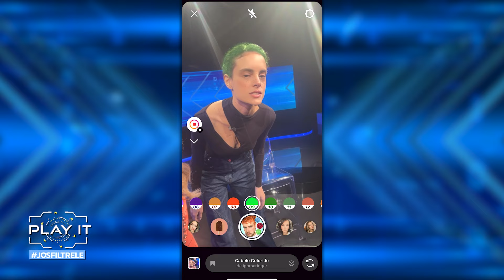Play IT. Diana Sar, despre capcanele pozelor retușate: ”Au fost modificate ca să par mai slabă”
În această ediție Play IT, prezentată de Bianca Iordache, subiectul principal se bazează pe modul în care transformarea digitală a schimbat comunicarea dintre oameni. Rețelele de socializare, lipsa de atenție sau răbdarea care este din ce în ce mai limitată, au schimbat modul în care oamenii poartă un dialog în zilele noastre. Ce abilități de comunicare modernă sunt necesare astăzi, pentru a avea succes atât pe plan profesional, cât și pe plan personal, dar și meseriile pe cale de dispariție, datorate inteligenței artificiale, ne spune Mihai Crăciun, specialist în comunicare. În cea de-a doua parte a emisiunii, la campania JOSFILTRELE, este invitată Diana Sar, care vorbește despre ascunzișurile din spatele revistelor de modă și de frumusețe. Vă invităm să urmăriți emisiunea integral, pentru mai multe detalii interesante.

00:00 Intro
02:23 Mihai Crăciun: ”Abilitatea de a transmite clar și concis un mesaj este la mare căutare în 2024”
02:30 Mihai Crăciun: ”Deficitul de atenție a scăzut de la 12 secunde la 8 secunde și deja a devenit o artă să reușești să captezi atenția”
08:42 Mihai Crăciun: ”Oamenii ar trebui să îmbrățișeze inteligența artificială, nu să fugă de ea”
13:20 Diana Sar: ”Nu folosesc aplicații de editat poze, pentru că îmi este frică să nu cad în capcana efectelor produse de acestea”
15:42 Diana Sar: ”Am avut shooting-uri unde au fost modificate inclusiv dimensiunile mele, să fiu mai slabă”
21:45 Diana Sar: ”Pentru mine, Tiktok-ul este o terapie, mă ajută să râd eu de mine”